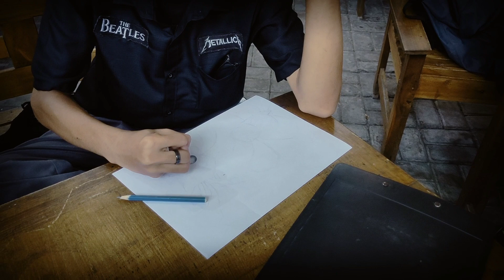LOMBA MENGGAMBAR ON THE SPOT | KADHIRI MEWARNA | NOVEMBER 2024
Menyongsong Masa Depan Kediri Raya Dengan Karya

Sebuah tajuk yang layak untuk diberikan pada gelaran perdana kolaborasi antara Dewan Kebudayaan Daerah Kota Kediri, Budayawan, Sejarawan, Seniman, Pelaku Seni, Pendidik dan Pelajar di wilayah Kota dan Kabupaten Kediri Provinsi Jawa Timur.

Eksistensi Seni dan Budaya bukan hanya sekedar sebuah bahasan sederhana, berbagi ilmu, menggugah kesadaran, akan tetapi juga berupaya untuk menunjukkan kemampuan dan eksistensinya yang luar biasa dengan sentuhan tangan dingin dalam sebuah karya.
Ada sebuah makna dan misi yang tersembunyi yaitu Belajar, Berbagi, Diskusi, Apresiasi, Silaturahmi dan Eksistensi yang sedang ditunjukkan oleh para peserta pameran seni rupa dan sarasehan budaya dalam gelaran ini.
Asah, Asih dan Asuh dalam bingkai silaturahmi ini, kelak bisa menjadi sebuah obat yang sangat dibutuhkan oleh insan Seni dan Budaya dengan hasil Cipta, Rasa dan Karsa.
Termasuk Wayang Panji yang kini keberadaanya sudah sangat terbatas dan langka. Beberapa seniman sebagai pelestari Budaya Wayang Panji, berupaya keras bagaimana agar Wayang Panji ini bisa terus eksis dan menjadi sebuah karya adiluhung sebagai salah satu karya peradaban dunia.
Begitu juga dengan makna simbolis dalam setiap isian sesaji yang disediakan oleh masyarakat Jawa untuk permohonan doa.
Sesaji bagi masyarakat Jawa merupakan satu hal yang tidak bisa dilepaskan begitu saja dalam setiap kegiatan ritual yang dilakukan.
Masyarakat Jawa sangat kental dengan makna makna simbolis. Setiap hal bisa dimaknai dalam kehidupan. Sebagai bekal menjalani kehidupan.
Di era sekarang, pengetahuan akan hal tersebut sangat berkurang atau mulai memudar. Semua isian dalam sesaji adalah ciptaan Tuhan, yang bisa dijadikan sebuah lambang atau simbol keinginan.
Sesaji selalu diidentikkan dengan sebagai cara/sarana untuk meminta keberkahan dari manusia kepada Tuhan.
Semoga ini bermanfaat dan bisa menjadi bahan referensi untuk mengenal kesejatian kita sebagai manusia Jawa yang nJawani.
Ojo nganti wong Jowo ilang Jawane.
Termasuk gamelan dan karawitan yang melekay di hati masyarakat Jawa. Gamelan dan karawitan sudah banyak dipelajari oleh masyarakat luas sampai mancanegara.
Kekuatan seni dan budaya yang adiluhung yang diwujudkan dalam bunyi-bunyian alat musik tradisional memang menjadi daya tarik tersendiri.
mari nguri-nguri kabudayan Jawi kanthi lestari kanggo kuncaraning Nagari.

Semoga gelaran perdana ini bisa menjadi awal untuk gelaran kegiatan-kegiatan serupa di tahun yang akan datang.

Sementara itu dulu dulur - dulur, donga dinonga sehat slamet seger kewarasan, murah sandang pangan, diadohne saka bebaya lan mala, lancar rejeki, cukup sekabehane urusan lan antuk kanugrahan saka Gusti Kang Maha Agung.

Salam Santun..
Salam Budaya..
SemangART..

DEWAN KEBUDAYAAN DAERAH KOTA KEDIRI
YAYASAN OMAH PANJI
WAROENG SETONO GOERIH
MGMP SENI BUDAYA KOTA KEDIRI
MGMP SENI BUDAYA KABUPATEN KEDIRI
PELESTARI WAYANG PANJI KEDIRI
SIMBOLISASI DOA DALAM SESAJI
OMAH GAMELAN DAN KARAWITAN NGLARAS RASA
MENGGAMBAR ON THE SPOT